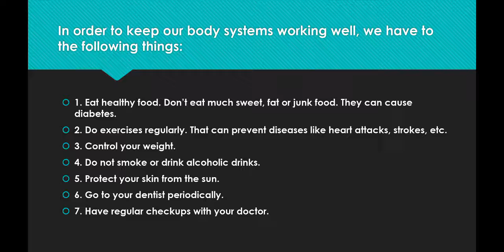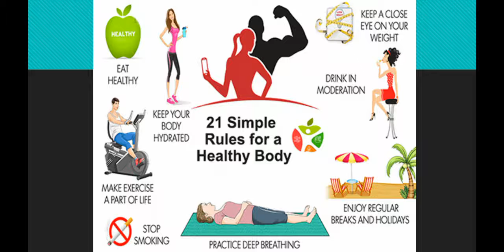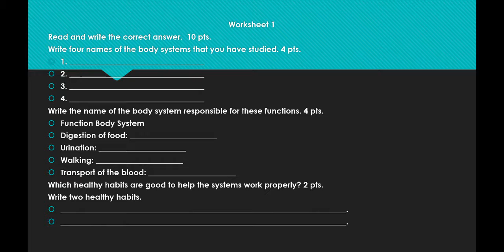Compartir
Take care of the Body System for sixth grade